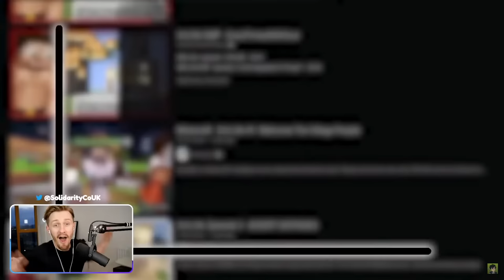Solidarity REACTS To "How One Player made the Best Minecraft Server"